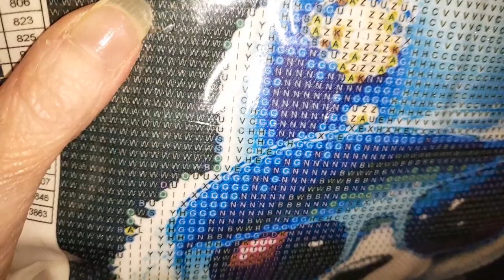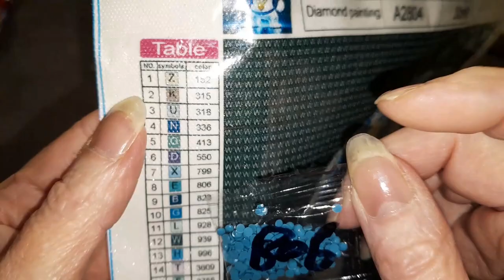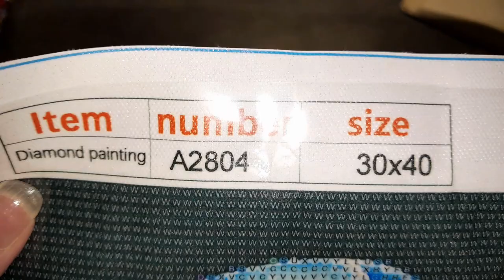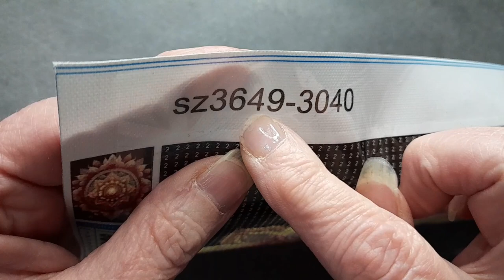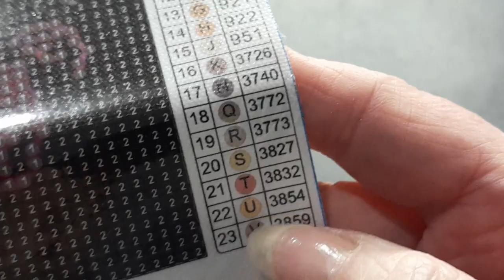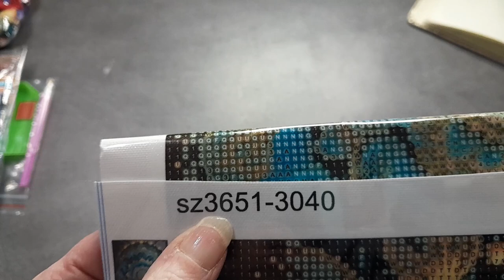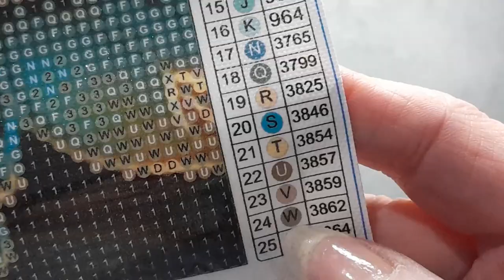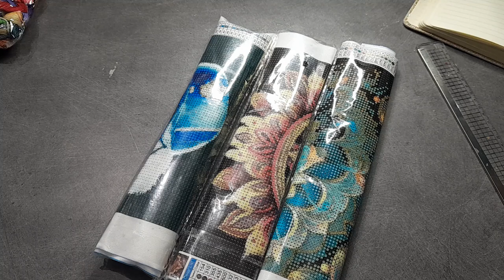UNBOXING du Samedi de la boutique DIAMONDARTGIFT Spécial Diamond Painting